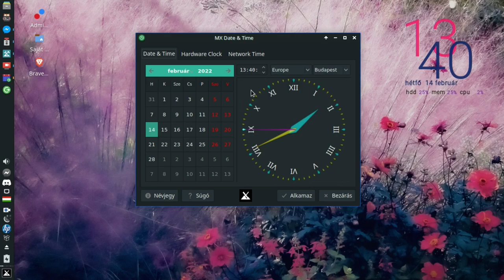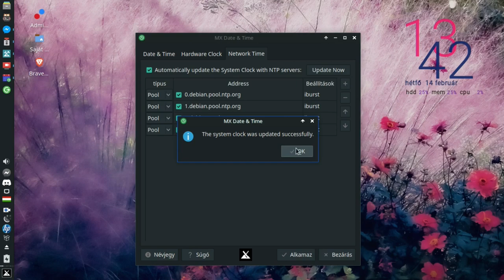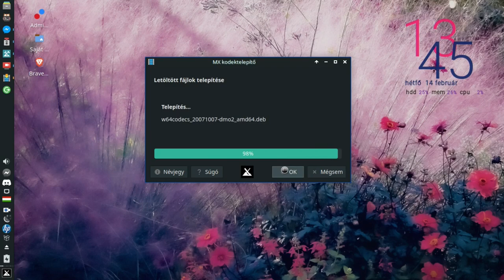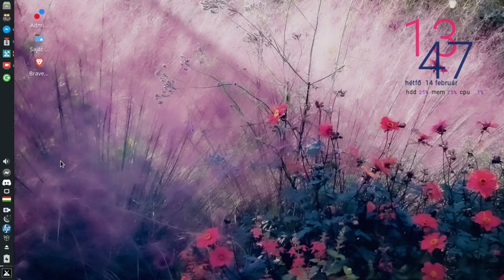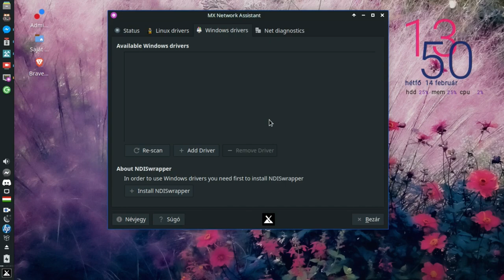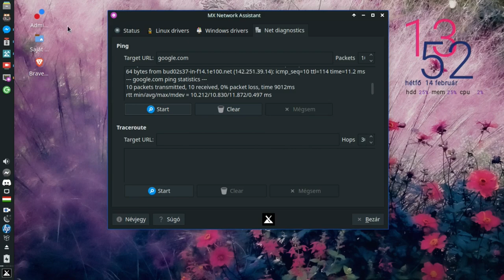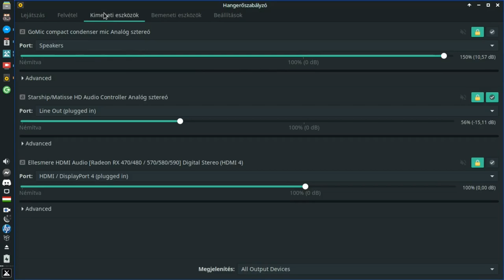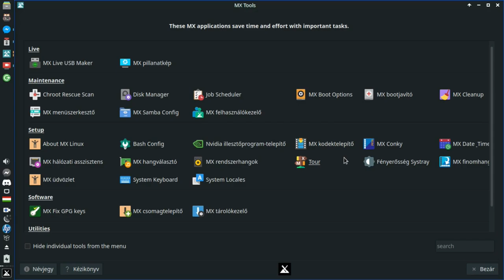MX Linux 21 " Wildflower” Alapok 03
A mai Magyar Linux Videóban az MX Linux 21 " Wildflower” öt alapvetően szükséges, de nem mindennap használt eszközt mutatok be. Ezeket ismerni kell, hasznosak. Az általuk nyújtott szolgáltatásokat vagy telepítéskor beállítjuk, vagy telepítés után lefuttatjuk egyszer a programot, majd jó eséllyel nem kell hozzájuk nyúlni.

Jó Linuxozást!